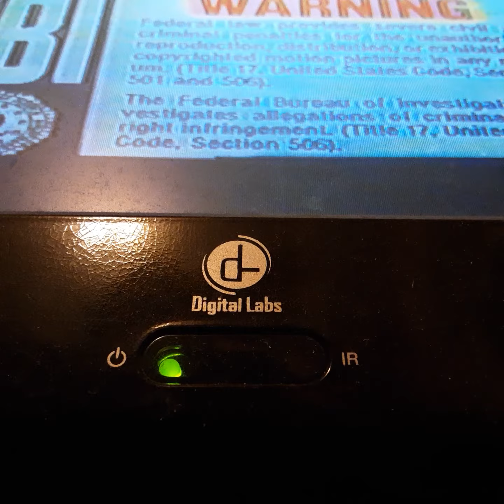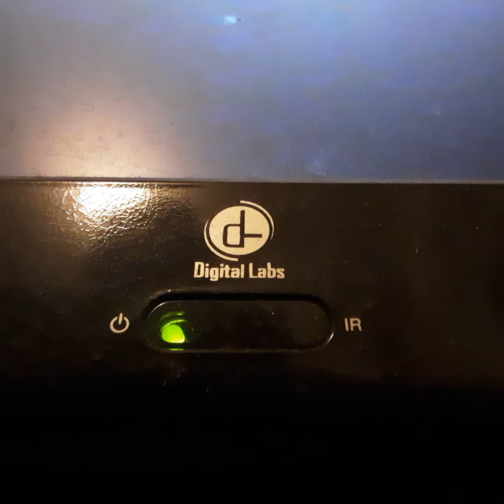Opening To The Adventures Of Skipper 1998 VHS